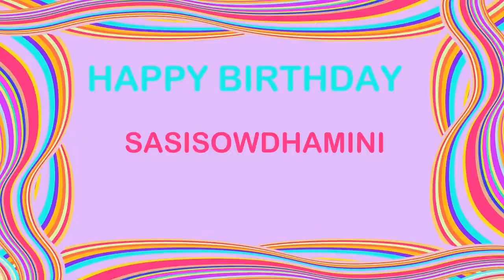SasisowDhamini Birthday Postcards & Postales